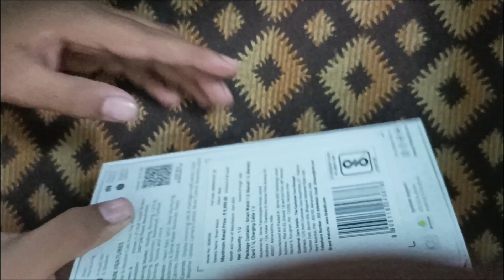Smart watch... Fire bolt... 😃